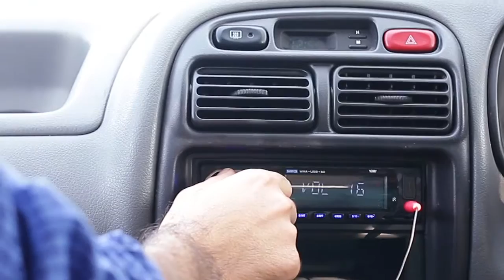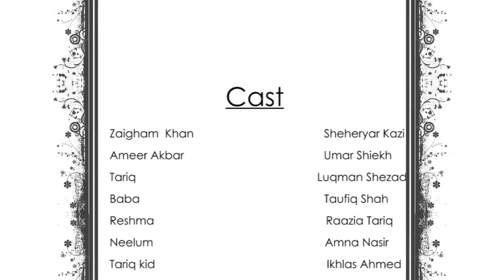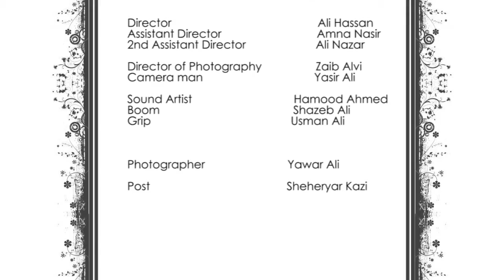Rishthay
A drama that which we made as per part of our final semester Drama project.
The story revolves around a Turkish Pakistani lad, who returns to the land of his forefathers "Pakistan", to search for his family.